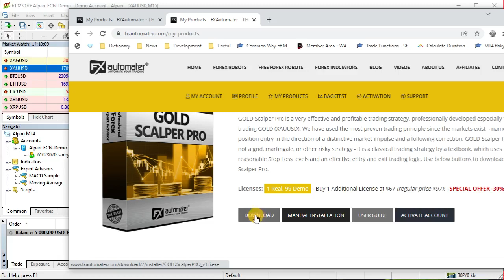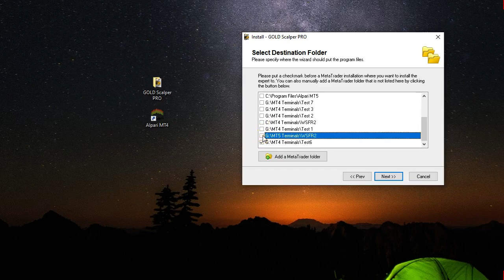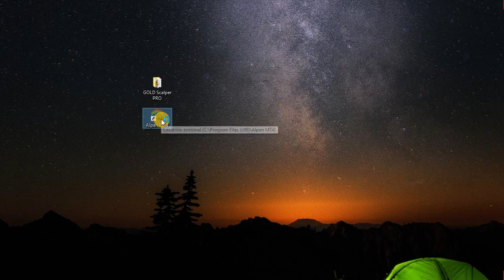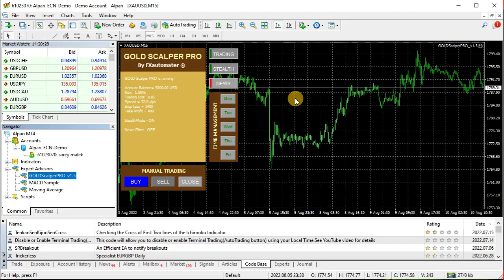How to install GOLD Scalper PRO in MetaTrader 4 with automatic installer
In this video we show step by step how to download, install, activate and configure GOLD Scalper PRO manually in MetaTrader 4 trading platform(MT4)  with automatic installer.

GOLD Scalper PRO is a forex robot (expert advisors) developed to trade on gold/xauusd. It is a scalper.

What is included in GOLD Scalper PRO :
- FULL MetaTrader 4 (MT4) and MetaTrader 5 (MT5 ) compatibility
- Compatible with Windows OS and MAC OS

Read more about GOLD Scalper PRO on our official Check all our forex robots (expert advisors)